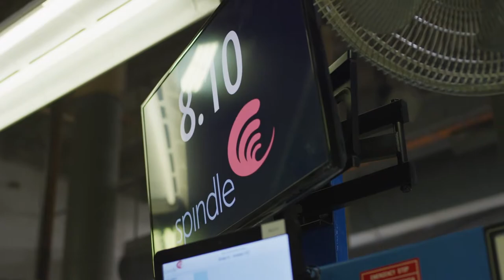Spindle Customer Spotlight: Bay Towel Linen and Uniform Rental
At Spindle we love sharing our customer's success stories. Watch Bay Towel Linen and Uniform Rental discuss how Spindle helped their commercial laundry join the digital revolution.

Read more about their decision to choose Spindle as a partner